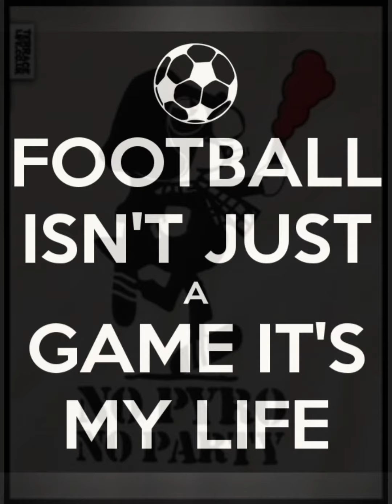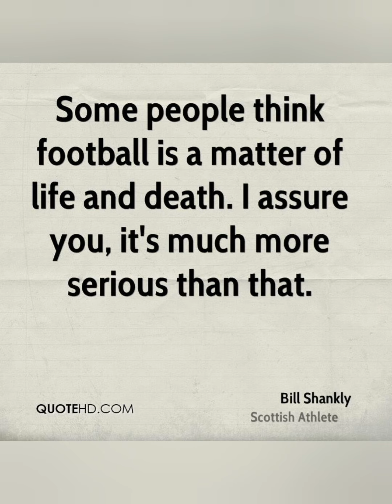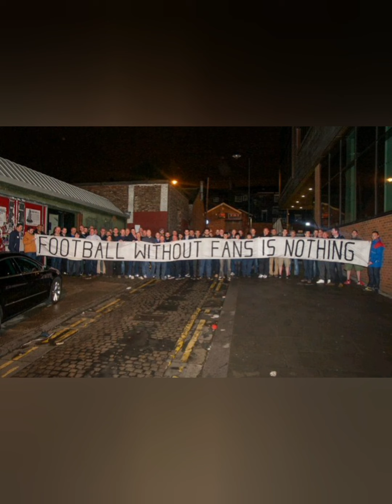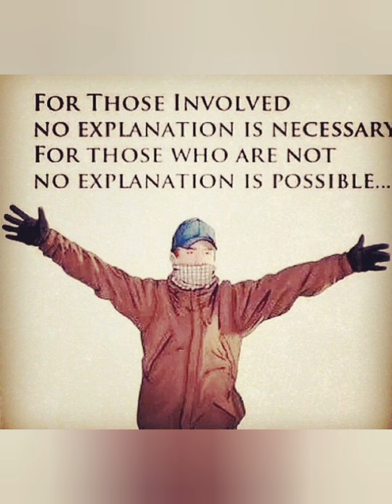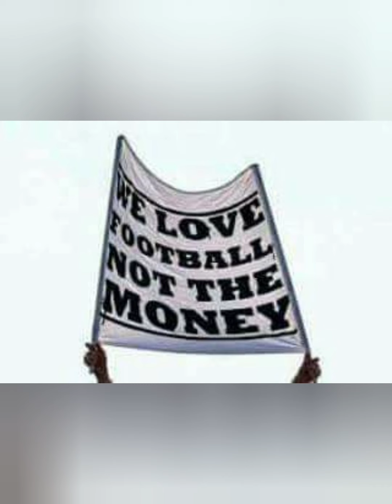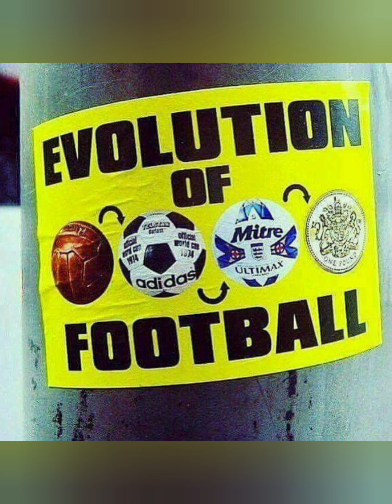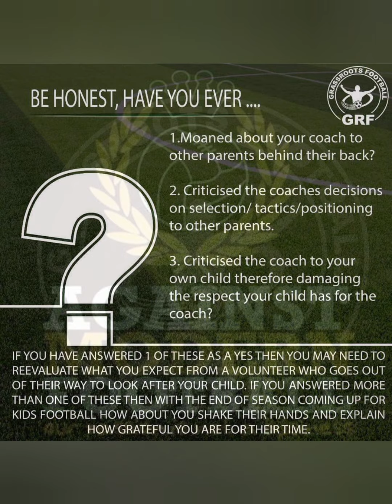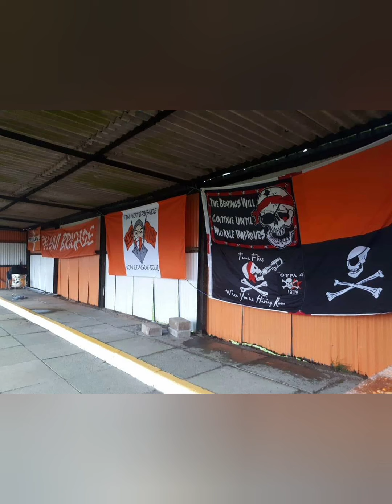Last game until December 💔💔😭😭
🆚️ Daisy Hill

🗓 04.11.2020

Mechanics Ground

Address: Jepson Way, off Common Edge Road, Blackpool, Lancashire

Postcode: FY4 5DY

🕢 19:45  KO

🏆 NWCFL North First Division

🎟 £6 Adults

🎟 £3 Concessions

💷 £2 Programmes

💷 £1 Raffall

🍺 Billy's Bar will be open